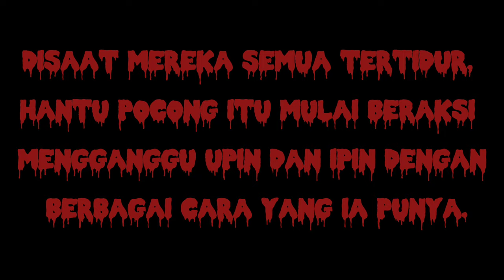Upin Ipin dan Hantu Pocong Yang Bingung Menegangkan !!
Upin Ipin dan Hantu Pocong Bingung Menegangkan !! Upin & Ipin Terbaru By Zayn The Explorer

Upin Ipin and the Confused Ghost of Pocong are tense!! Latest Upin & Ipin By Zayn The Explorer